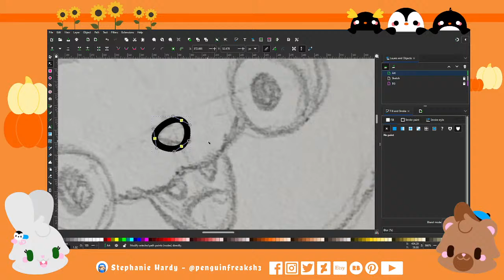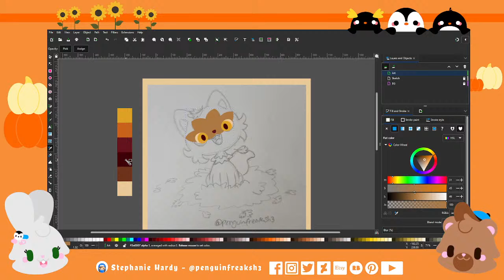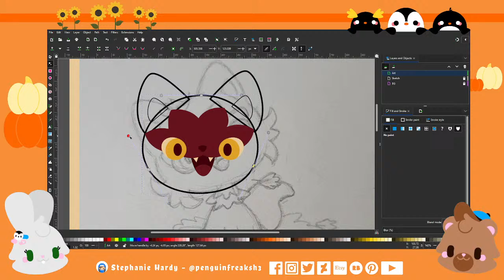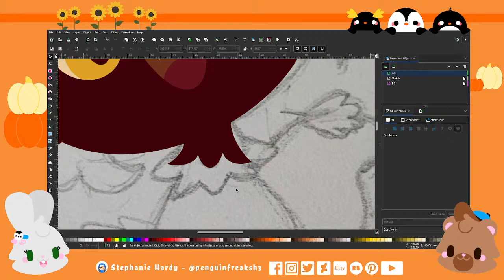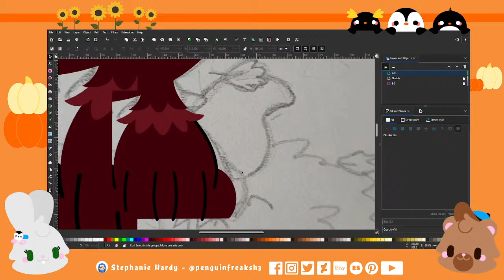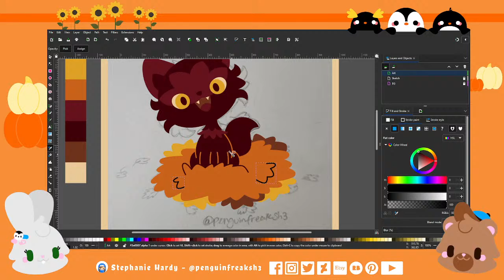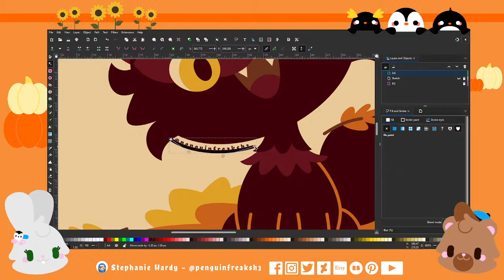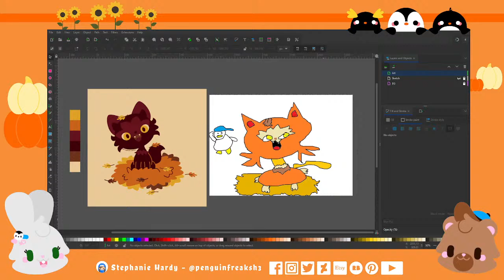Fall Fun with Sprigatito - Live Digital Art Stream in Inkscape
♥ Hello! I'm Stephanie and welcome to my live digital art stream! It's November so I'm in a fall mood. I'm going to create another Pokemon fan art with Sprigatito! I am still waiting for my copy of Violet to arrive...Are you playing?

♥ Watch my process from sketch to finished vector art. Also enjoy the random conversation! Feel free to join in anytime! Say hi and where you're from in the comments! If you have a drawing suggestion you'd like to see in my next stream let me know! I love hearing from you!

♥ Click this link for my website, shops and more! Your support helps me create cute things for you!